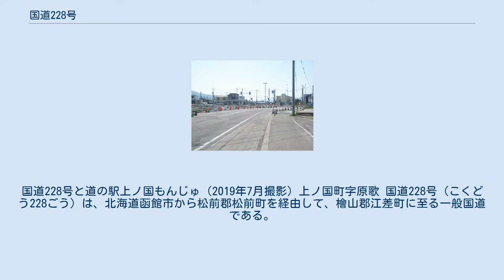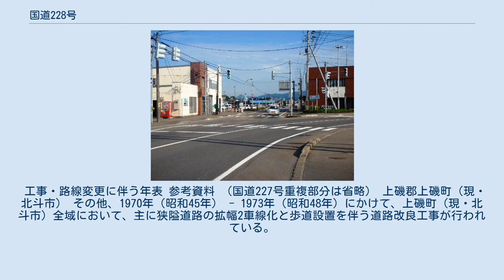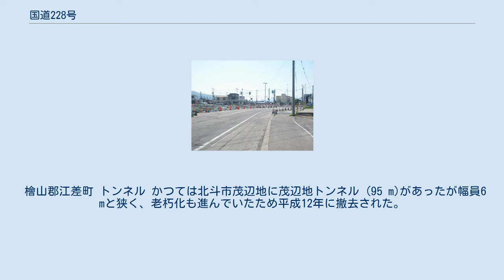国道228号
国道228号と道の駅上ノ国もんじゅ（2019年7月撮影）上ノ国町字原歌 国道228号（こくどう228ごう）は、北海道函館市から松前郡松前町を経由して、檜山郡江差町に至る一般国道である。
 起終点を同じくし、松前半島を横断する国道227号に対し、本路線は福島峠の前後を含む約27 kmの区間(知内町重内から福島町の中心部まで、距離はGoogleマップ検索による)を除いて海岸線に沿うコースをとる。
 終点は指定当初から江差町であるが、政令による終点表記は、1953年の二級国道指定時は江差郡江差町、1965年の改正時は「桧山郡江差町」と表記されていた。
1993年の改正で現在の表記となった。
 工事・路線変更に伴う年表 参考資料 （国道227号重複部分は省略） 上磯郡上磯町（現・北斗市） その他、1970年（昭和45年） - 1973年（昭和48年）にかけて、上磯町（現・北斗市）全域において、主に狭隘道路の拡幅2車線化と歩道設置を伴う道路改良工事が行われている。
 檜山郡上ノ国町 国道228号・北海道道5号江差木古内線交点 （上ノ国町大留） 2011年8月撮影時 2019年5月撮影時 当初は導流島により、起点（函館）および終点（江差）方向・北海道道5号江差木古内線方向・上ノ国駅（当時）方向からそれぞれ合流する複雑な形状となっていた。
 後に導流島を廃して、周辺に新設する上ノ国町道を含めたラウンドアバウト化工事が行われ、仮丁字路としている。
 檜山郡江差町 トンネル かつては北斗市茂辺地に茂辺地トンネル (95 m)があったが幅員6 mと狭く、老朽化も進んでいたため平成12年に撤去された。
 橋梁 道の駅 渡島総合振興局 檜山振興局